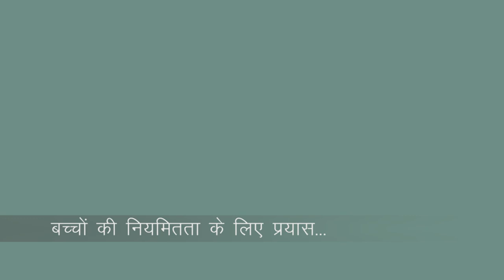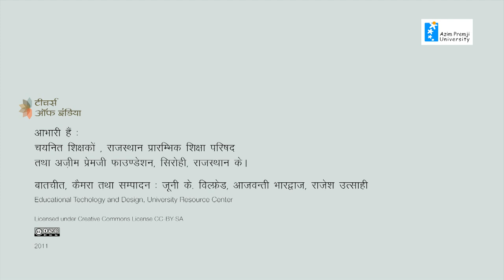Mukesh Purohit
Govt. Upper Primary School, Meethan, Revdar, District Sirohi, Rajasthan.
Teacher since 2004. Teaches Hindi, English, Mathematics and Science in Upper Primary classes.

Selected for the 'Better Educational Practices Programme 2011', a collaborative initiative of the Council of Elementary Education, Rajasthan and Azim Premji Foundation, Rajasthan.